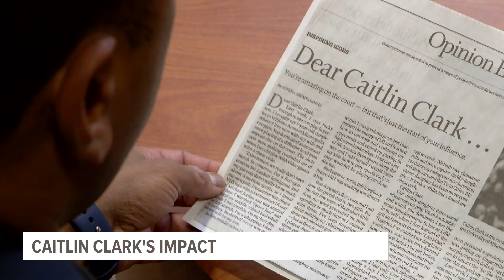Father writes op-ed to thank Caitlin Clark for helping him be 'a better dad'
"Thank you for being an electrifying, transcendent athlete who is actively changing the world of sport," wrote Dr. Asitha Jayawardena.